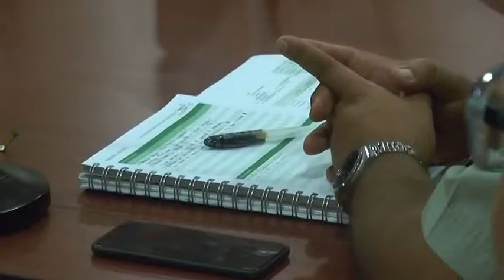Se reunió Consejo de Seguridad Comunal en forma extraordinaria